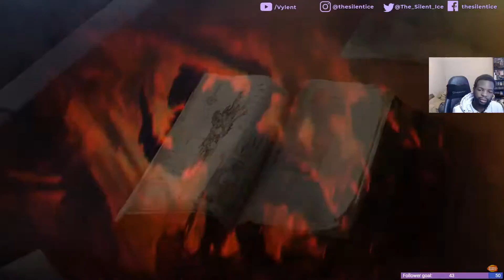SoulCalibur VI New Season 2 Trailer thoughts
This was somewhat candid, did this to start off my stream for the day.